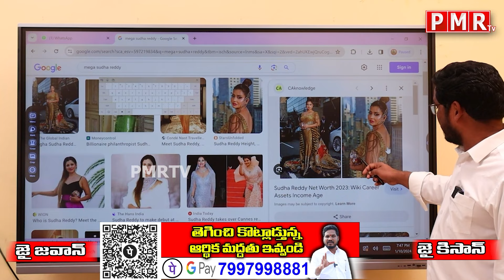Kaleshwaram Project వల్లనే Mega Sudha Reddy Krishna Reddy కి ఈ ఆస్తులు సంచలన వ్యాఖ్యలు చేసిన Mahipal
PMR TV
Name ; Dayyala Mahipal
Axis Bank Acount no  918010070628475
IFSC Code ;UTIB0002962
G PAY and P PAY

మన కోసం సైనికులు 24 గంటలు కష్టపడుతూ కంటికి రెప్పలా మనల్ని కాపాడుతున్నారు కాబట్టి మనం కూడా మంచి సమాజం కోసం సైనికుడిలా కష్టపడాలి అప్పుడే సైనికుల త్యాగాలకు విలువ ఉంటుంది కొందరు బెదిరించే వాళ్ల ను తయారు చేస్తున్నారు మనం వాళ్లను ఎదిరించే వాళ్ల ను తయారు చేద్దాం అందుకోసం అన్యాయం పైన యుద్ధం చేయండి లేక పోతే యుద్ధం చేసే మాకు యుద్ధ సామాగ్రి అంటే ఫైనాన్సియల్ సపోర్ట్ ఇవ్వండి.
                                          ఇట్లు
                                  మీ Dr. మహిపాల్ యాదవ్
PMR TV